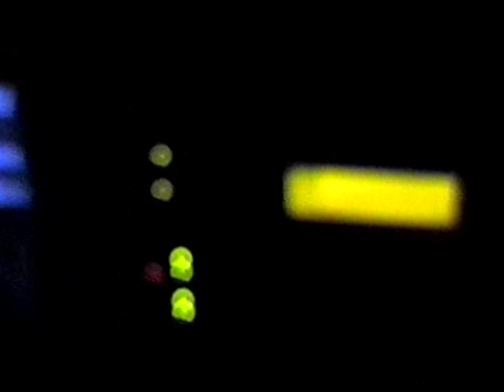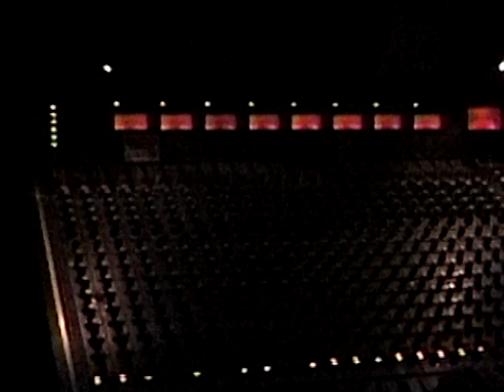Project 86: Live at the Where-House (5/8/99)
another fine concert bootleg shot by r. creek, and digitized by k. huntington of kamikaze productions.

equipment:
►sony 8m handycam